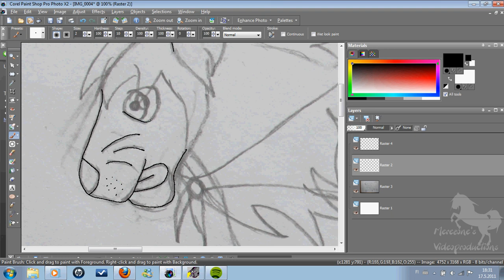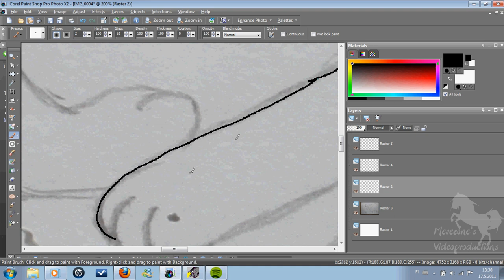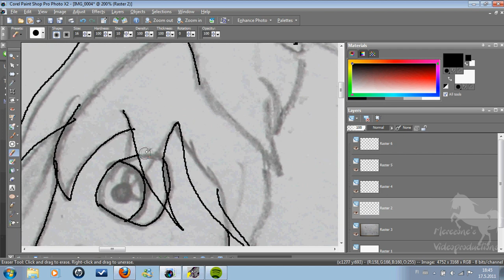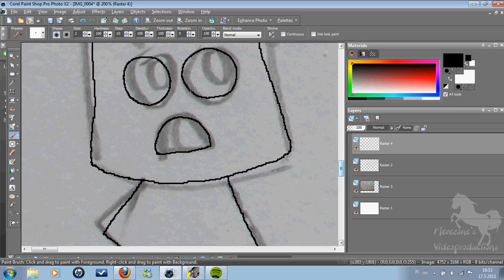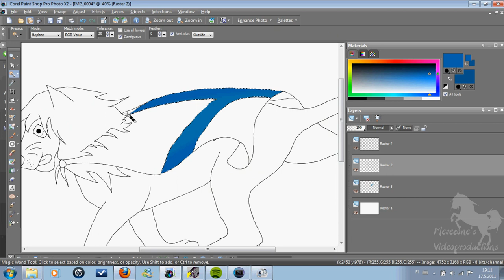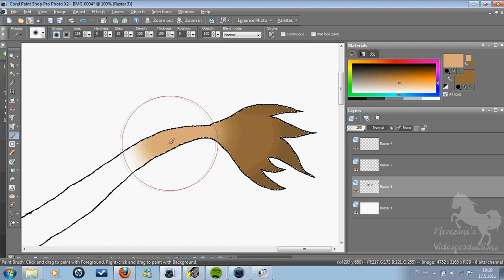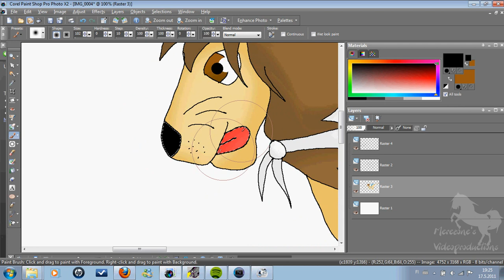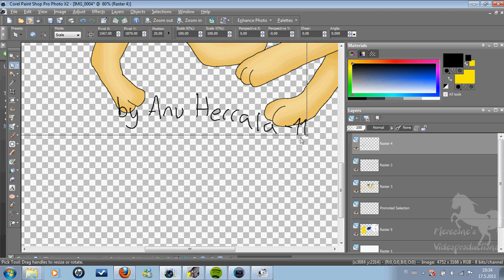Hunter (drawing + coloring)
Why? Because...FINLAND WON SWEDEN IN IIHF WORLD CHAMPIONSHIP'S FINALS! What else can i say? xD I draw this pic, because it just pop up into my mind. xD Lion hunting three crowns. That's because, Finland's ice hockey team is colled Leijonat (Lions) and Sweden's team is Tre Kronor (three crowns). And because we won, i draw lion chasing three crowns. *evil grin* Man i'm evil. xDD

Why we finnish people are so happy that we won Sweden? That's because we have to beat swedish people in everything. Finland and Sweden have this love-hate-realationship, just like U.S.A and Canada have. ;)
Rest of this description is in finnish...

JEEE, HYVÄ SUOMI!!! Upee peli oli kyllä, niin ihana ja upea ja ja...en vain voi pukea tätä enää sanoiksi. xD

Luonnostelin tuossa eilen ja tänään sit piirsin sen koneelle ja väritin ja kuvasin koko jutun. Vegasil oli hiukan ongelmia siirtää kuvatut pätkät aikajanalle, mutta sainpahan ne lopulta sinne ja nyt näettä miten piirsin tämän piirroksen johon itse olen ainakin tyytyväinen.

Suomalaiset ehkä tajuavat tämän piirroksen ilman että lukevat tuota enkunkielistä info. 8DD Kruunut edustavat ruotsia, leijona suomea. Mitä muutakaan voin sanoa? xD

Songs:
1. Jare & VilleGalle - Häissä
2. Poju - Poika saunoo
3. Cheek - Jippikayjei
4. Den Glider In

Drawed with: Corel Paint Shop Pro Photo X2